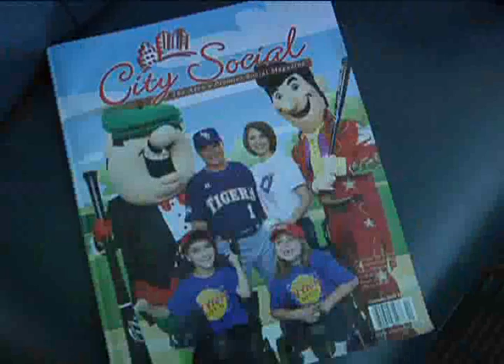Miracle League Concert Hal & Al TV Story